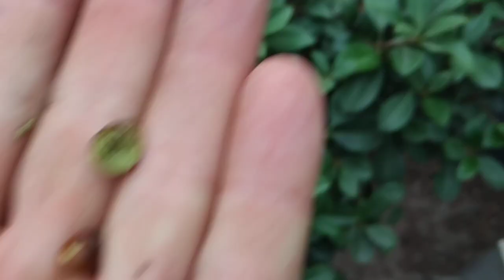Japanese Hawthorn - "when everything else fails" (Rhaphiolepis umbellata)